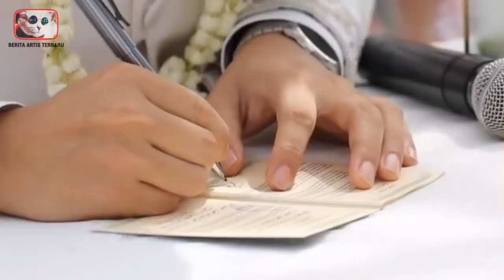MAHAR PERNIKAHAN 7 ARTIS SULTAN INDONESIA – LESTI PALING WOW - GOSIP HARI INI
Pernikahan memang suatu moment sakral yang tidak bisa di sepelekan. Bahkan banyak yang menyiapkan moment ini sebaik mungkin. Tidak hanya itu saja, para calon manten wanita biasanya juga di mintai keterangan berapa dan apa mahar yang akan di minta. Nah kalau berbicara tentang mahar, pasti dong ya ada wanita yang maharnya ringan dan ada juga yang meminta maharnya wawwww. Kalian pengen tahu mahar dari arttis yang sedang fenomenal saat ini? mulai dari raisa, sule, atta, hingga lesti. ini dia Mahar PERNIKAHAN 7 Artis SULTAN INDONESIA – Lesti Paling WOW!